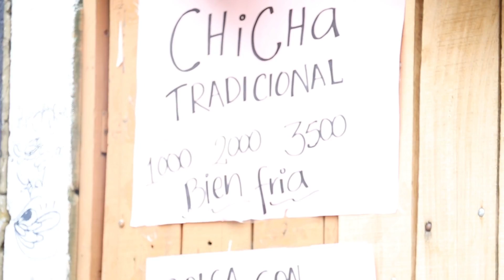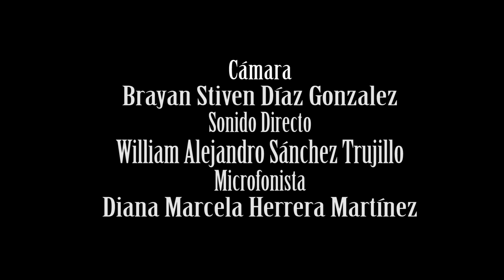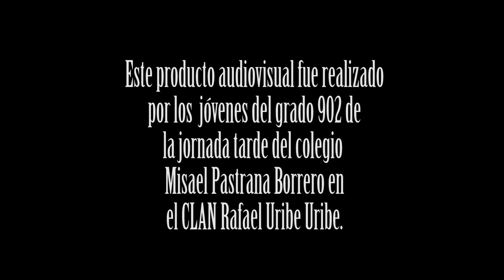POR LAS CALLES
Título: Por las calles
Género: Magazine
Dirección: Juan David Forero Herrera
Presentadoras: Heidi Dayana Holguín Pérez - Daniela Moreno Moreno.
Guion: Diana Marcela Herrera Martínez
Cámara: Bryan Stiven Díaz Gonzales
Sonido Directo: William Alejandro Sánchez Trujillo
Microfonista: Diana Marcela Herrera Martínez
Actores: Ruth Angelica  Bachiller - John Fredy Tiquet
Vestuario: María Ramos – Lizeth Tatiana Guerrero Rodríguez
Maquillaje: Angie Paola Córdoba Reyes y Dayana Valentina Rojas Forero
Making Of: Nina Tatiana Moreta Potosi
Claqueta: Michael Steward Silva Sánchez, Isaac – David Carvajal Tres Palacios
Utileria: William Jeferson Salas - Erick Santiago Mosquera Leguizamo
Luminotécnicos: Juan David Garay Suarez, Bryan Andres Caicedo Benavidez
Año: 2016 / País: Colombia: Rafael Uribe Uribe

Colegio: Misael Pastrana Borrero - Jornada tarde / Grado: 902
Artistas  Formadores: Jhans Espitia – Alejandro Molano – Vásquez

SINOPSIS
Por las calles es un magazine histórico que nos relata la vida de dos personajes muy importantes en la historia Colombiana que habitaron la Localidad de La Candelaria: José Asunción Silva y Policarpa Salavarrieta, así mismo nos muestra la economía de esta localidad y su diversidad cultural.

Realizado durante el primer semestre del 2016.
Participantes del programa Jornada Única para la Excelencia Académica y la Formación Integral. Este proyecto contó con el apoyo del Instituto Distrital de las Artes – IDARTES.